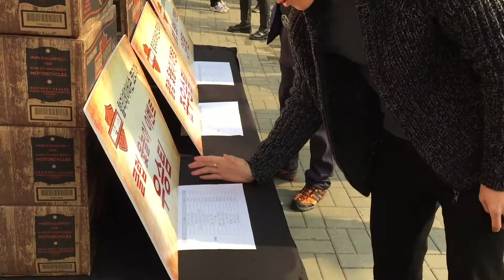할리데이비슨 김영현 네이버카페 아킵(AKIB) 용인점 윷놀이행사 저희 네이버 카페 아킵 많이방문해주세요~~^^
2015년 1월24일 할리데이비슨 용인점 윷놀이 행사에 아킵회원분들이 참석했습니다. 덕분에 즐거운하루보냈습니다.
항상 아킵은 새로운 회원분을 기다리고있습니다. 네이버카페에서 할리데이비슨 아킵을 찾아주세요. !!!